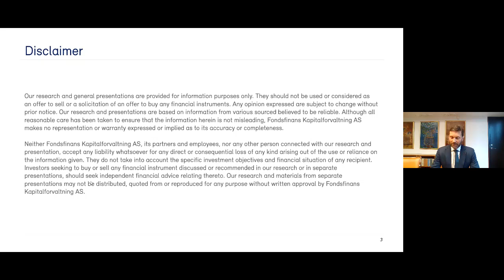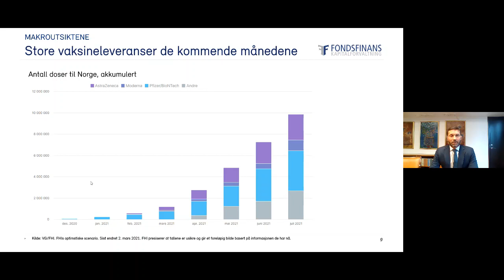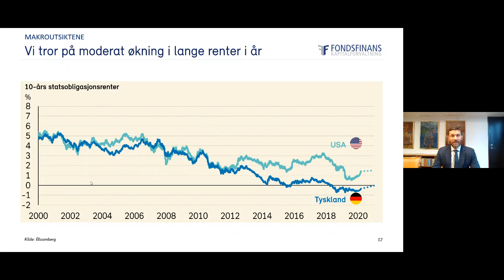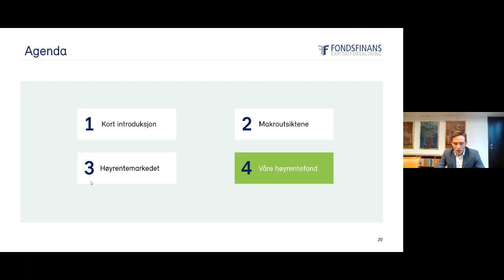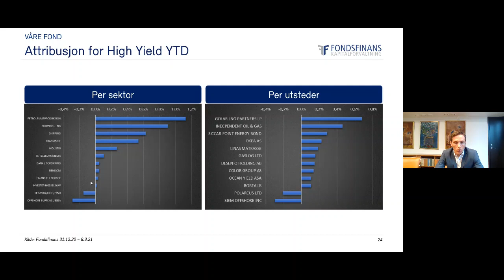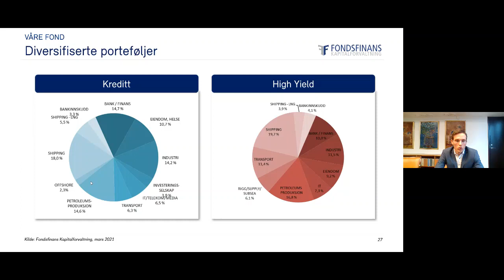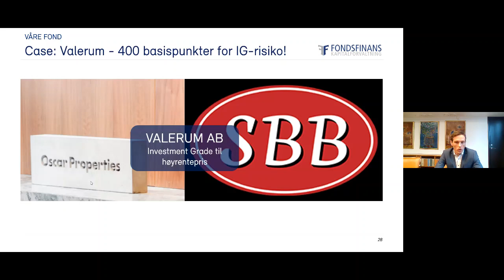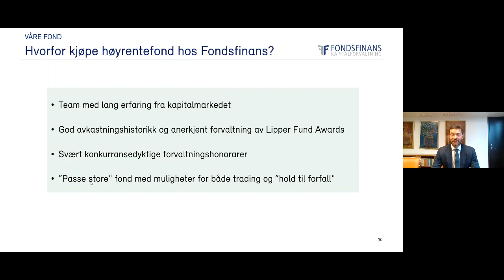Webinar: Høyrentemarkedet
Forvalter Erlend Lødemel og Christoffer Callesen gir oss en markedsoppdatering og presenterer utsiktene for det norske høyrentemarkedet.

Neither Fondsfinans Kapitalforvaltning AS, its partners and employees, nor any other person connected with our research and presentation, accept any liability whatsoever for any direct or consequential loss of any kind arising out of the use or reliance on the information given. They do not take into account the specific investment objectives and financial situation of any recipient. Investors seeking to buy or sell any financial instrument discussed or recommended in our research or in separate presentations, should seek independent financial advice relating thereto. Our research and materials from separate presentations may not be distributed, quoted from or reproduced for any purpose without written approval by Fondsfinans Kapitalforvaltning AS.

Historical returns are no guarantee for future returns. Future returns will depend, inter alia, on market developments, the fund manager's skill, the fund's risk profile and management fees. The return may become negative as a result of negative price developments.